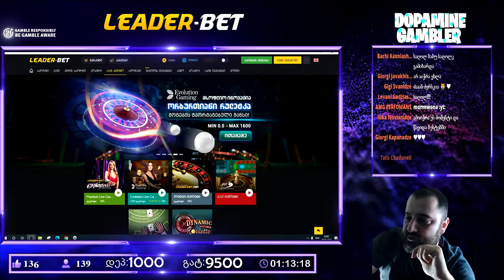lighting Baccarat ultra big win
დიდი მოგება ბაკარატში